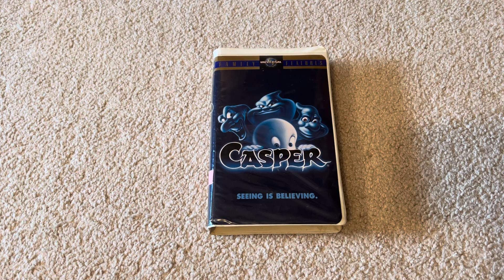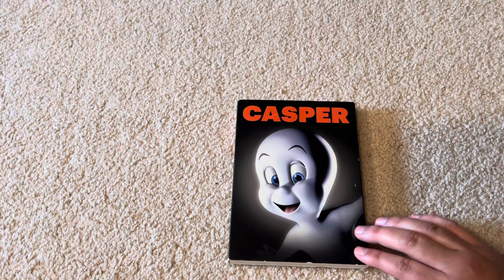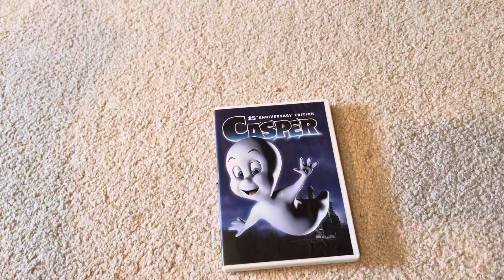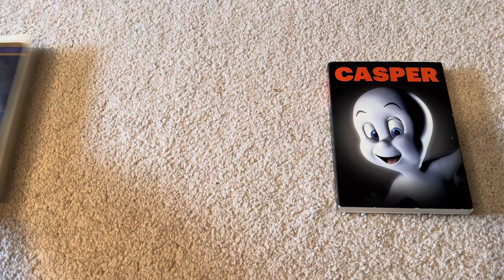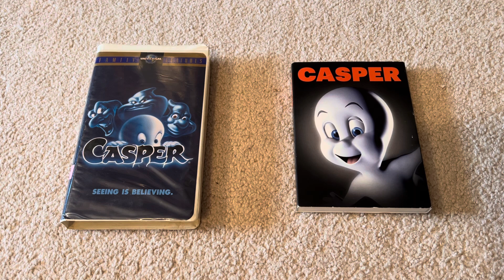Two Different Versions of Casper Movie